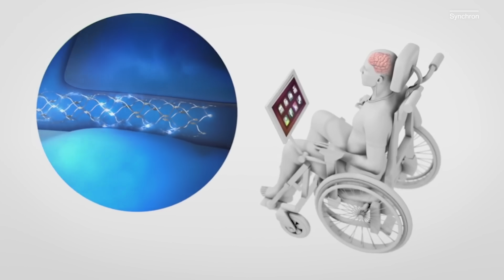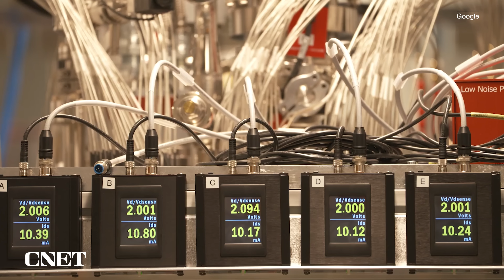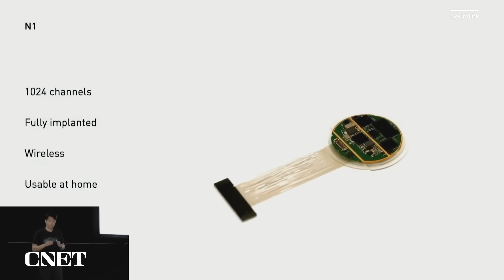Top Future Tech Trends to Watch in 2024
We run down the top tech trends to watch in 2024: quantum computers, electric vehicles, and brain-computer interfaces.